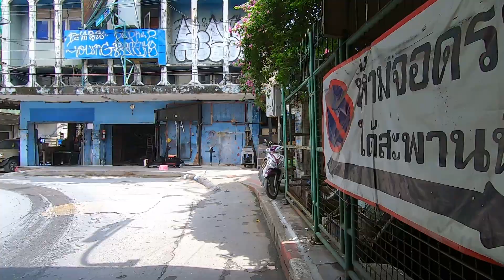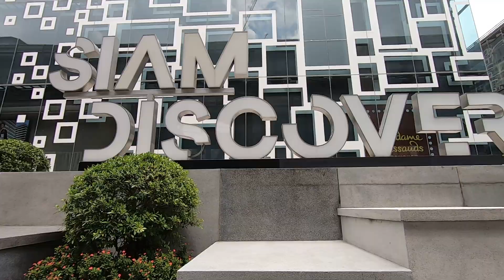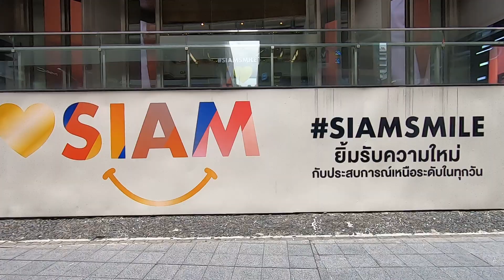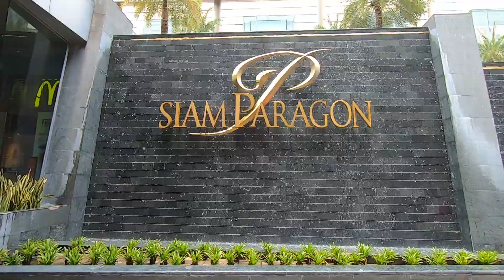Walking around Pathum Wan Intersection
Siam smile 😊

walk at home satisfied video long take